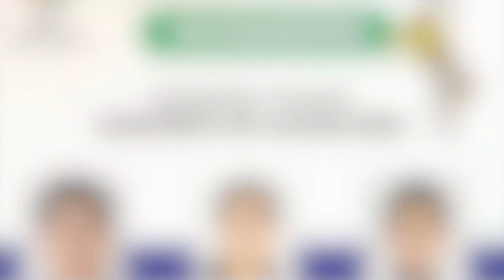सूटकेस मे मिली महिला की नही हो पाई शिनाख्त, न ही पता लगा आरोपियो का, रखा गया है 1 लाख का इनाम भी